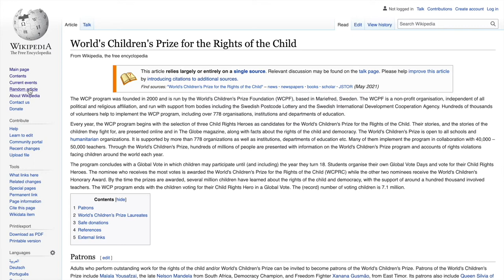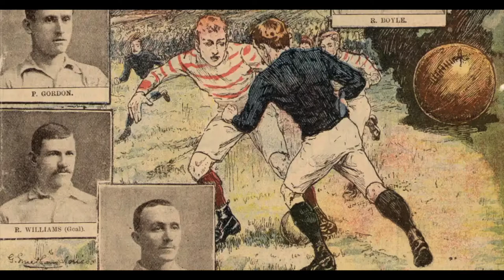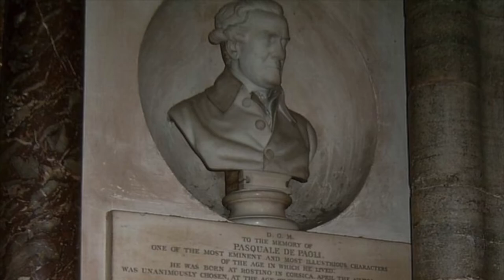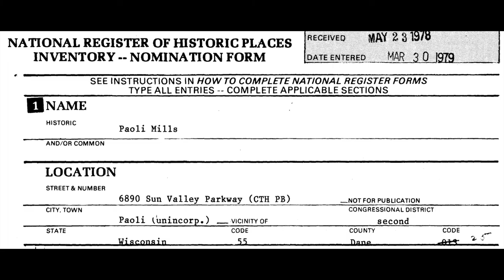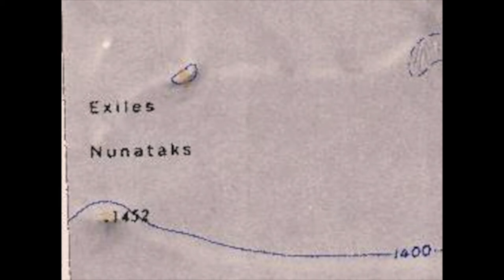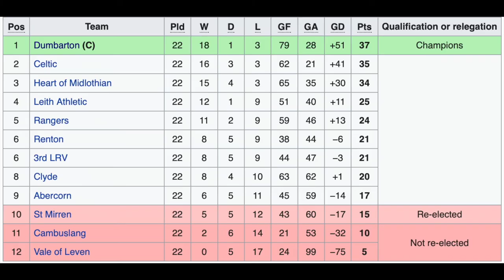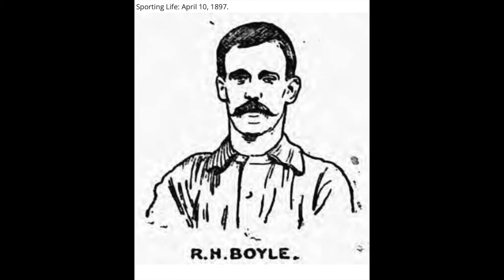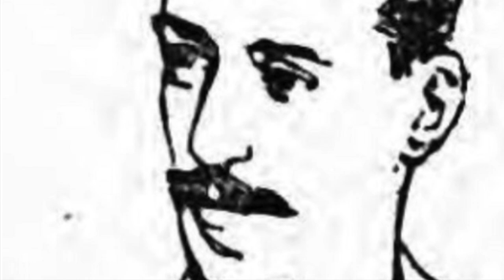"I Went Down THREE TOTALLY RANDOM Wikipedia Rabbit Holes - What I Found Will Shock You!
This is the very first instalment of a brand new challenge, I'm dubbing the Wikipedia :Challenge.
You know the little random article button on the corner of all Wikipedia articles? Well I'm gonna mash it repeatedly,
and the first three historical articles I happen to come across will be subject to intense historical research that I'll present to you in the video!
The articles' subjects were way more interesting than I thought they'd be, so let's explore them together!